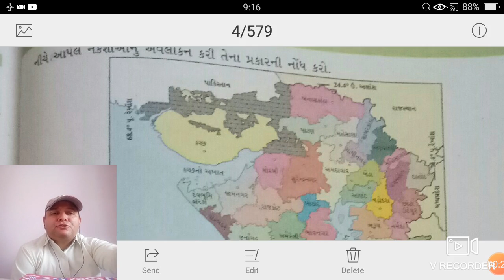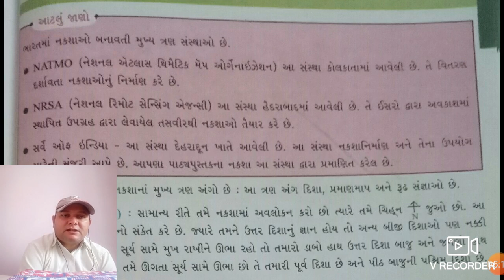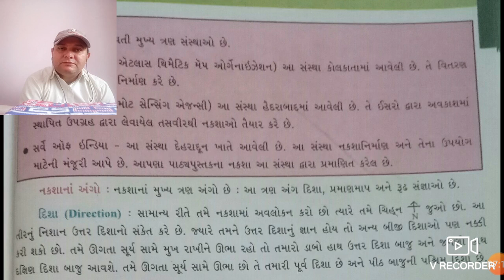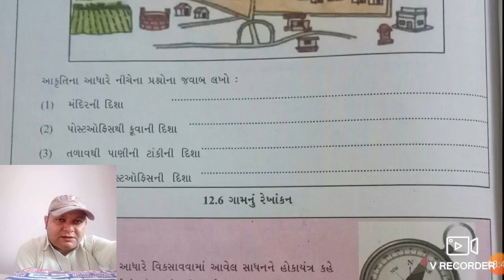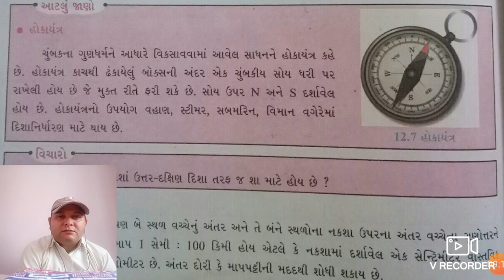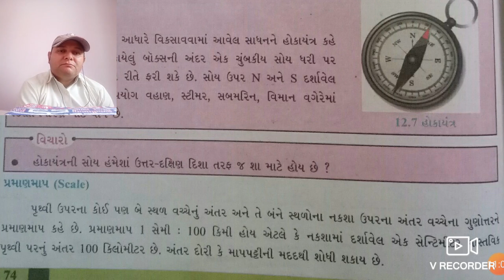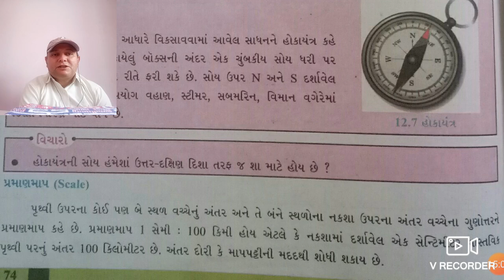standard -6/unit-12/lecture-2/social science /gaurang Vyas /gyanmanjari vidyapith